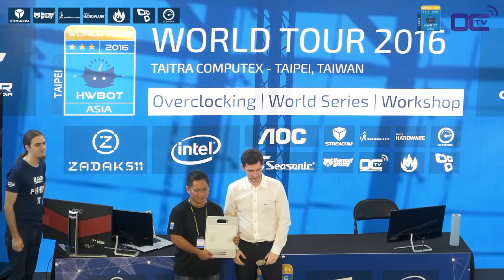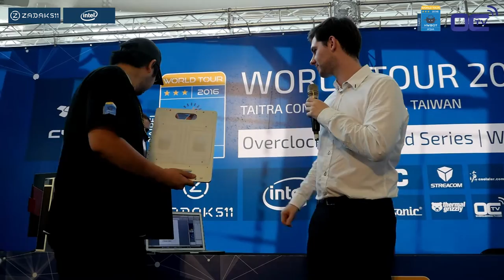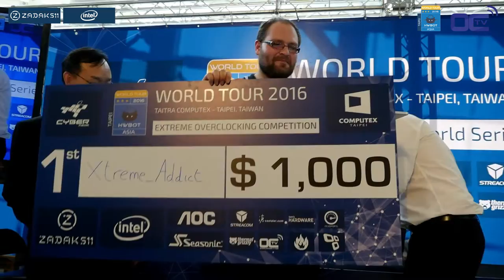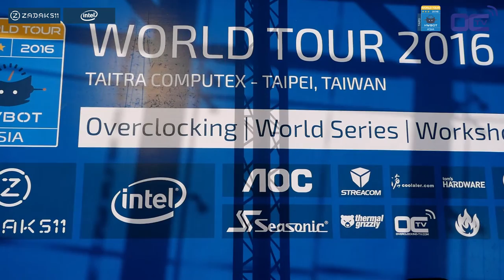Award Ceremony - HWBOT World Series 2016 - Asia Computex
Award Ceremony from the HWBOT World Series 2016 Asia at computex.

XOC:
1. Xtreme_Addict
2. Hazzan
3. Dancop

AOC
1. Lantzeyin
2. Jimmy Lin
3. Chia Hui Liao